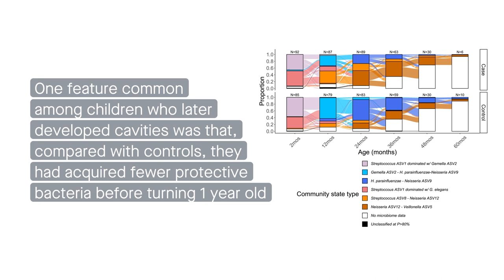Microbial interactions lay groundwork for early childhood cavities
Blostein et al. “Evaluating the ecological hypothesis: Early life salivary microbiome assembly predicts dental caries in a longitudinal case-control study.” Microbiome (2022)